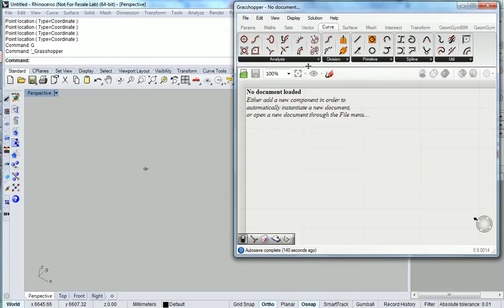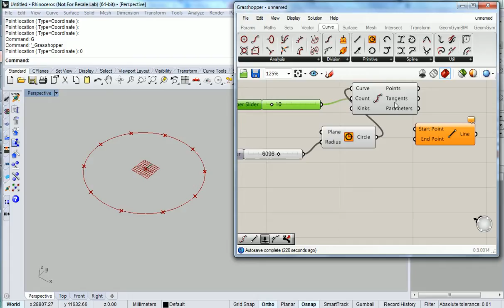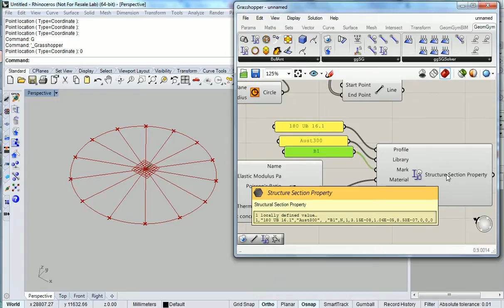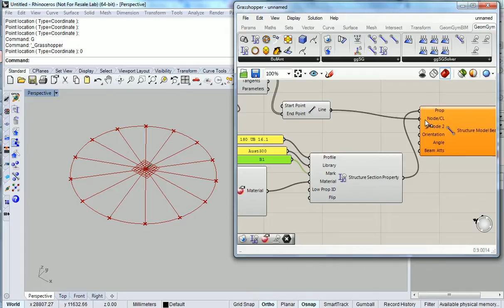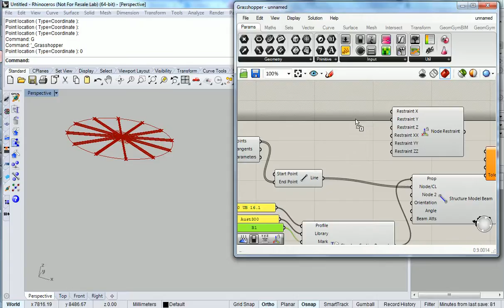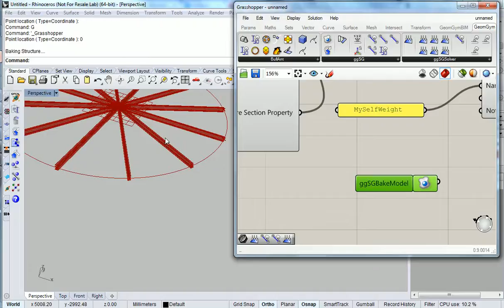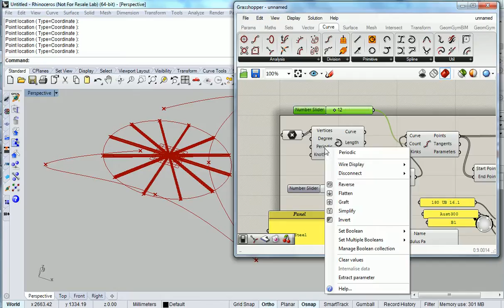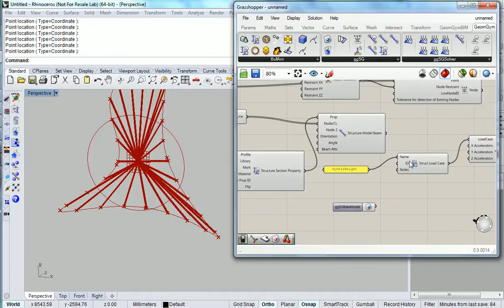SPACE GASS - Grasshopper Introduction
This video is an introduction to the Rhino/Grasshopper structural model generator for SPACE GASS